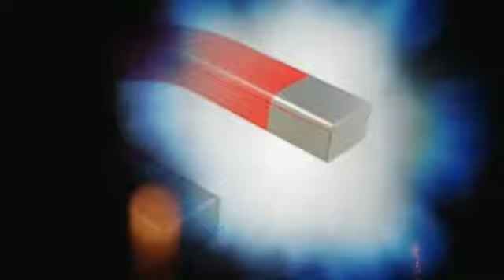Magnet - The Dirt